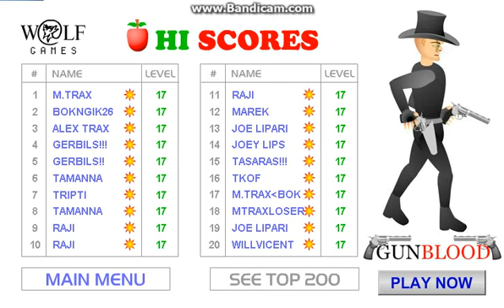shoot the apple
this is a free game and also this is my first video hope you enjoy lolololol